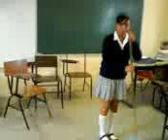Equidad de género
El Marqués, Querétaro, Telesecundaria Tomás Alba Edison
Representante: ABIGAIL BELTRAN VILLEGAS